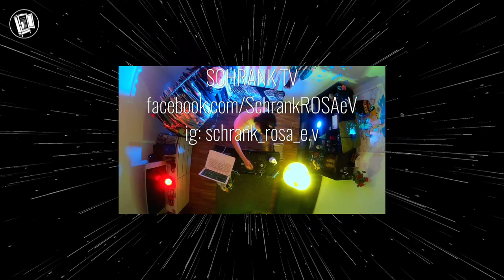SCHRANK TV - #1 - Oleg Maximov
Wisst ihr noch wie Tanzen geht? Jetzt es der richtige Zeitpunkt es rauszufinden! Oleg Maximov ist in der ersten Folge SCHRANK TV euer Dance-Instructor und nimmt euch mit auf eine intergalaktische, musikalische Reise in 4D! Macht euch Platz im Wohnzimmer und Luft in der Seele! Hier kommt Schrank-Feeling für euch zu Hause!

Falls ihr Lust habt, SCHRANKs Renovierung und den kommenden Video-Podcast SCHRANK TV zu supporten, schickt uns doch eine Spende via PayPal an ! Wir freuen uns über jeden Beitrag!

SCHRANK / ROSA e.V.